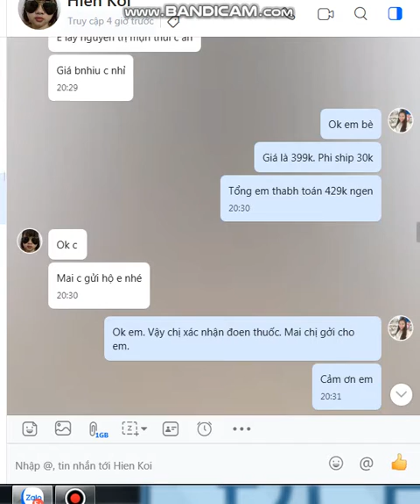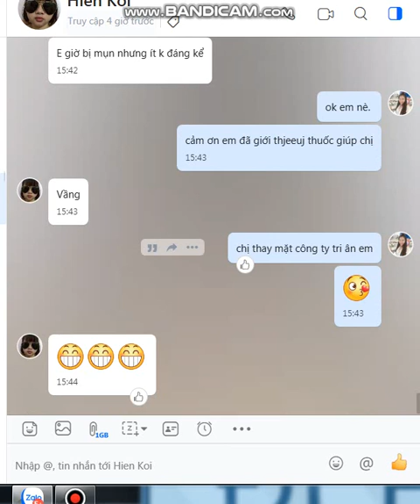Thảo dược an an chữa nám da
FEEBACK CHẤT VỀ ĐIỀU TRỊ NÁM CHO MẸ CỦA BẠN HIỀN. Bạn ý sử dụng sau điều trị mụn trứng cá sau bạn ấy lấy thảo dược an an cho mẹ điều trị nám.

CẢM ƠN EM ĐÃ SỬ DỤNG THẢO DƯỢC AN AN VÀ GIỚI THIỆU CHO NGƯỜI Thân